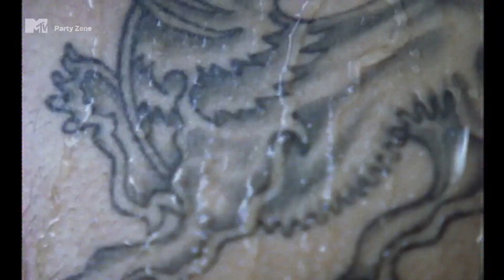Storm - Storm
Taken From: "Stormjunkie"
Year 1998